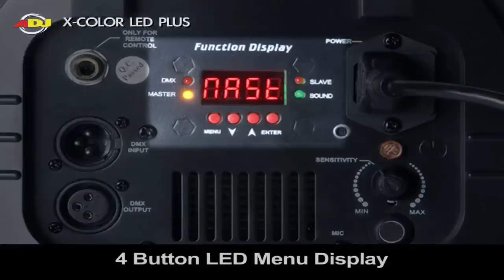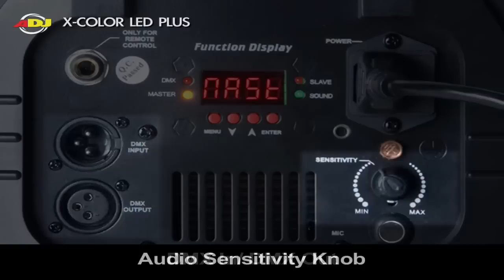American DJ X Color LED Plus @ AstoundedDotCom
X-COLOR LED PLUS NEW FEATURES:

- New 10W LED light source - 30% brighter
    - Improved optical system - Sharper spot and better focus
    - More color saturation
    - No color ring around the spot.